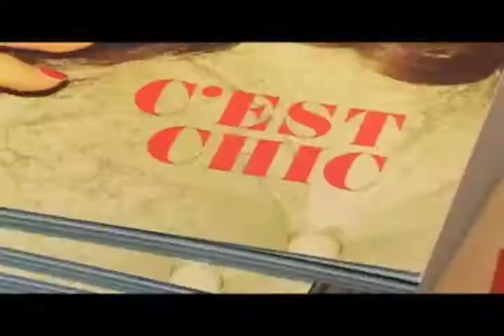BBN3 Video Production Services for Businesses and Brands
BBN3 Video Production creates customized Internet Video Advertising & Broadcast Video easily and inexpensively. Using our streamlined process and talented video journalists, BBN3 delivers video production at 60% less than industry standard rates. The BBN3 production platform handles all the details, saving businesses and brands weeks of development time and creating new revenue streams.